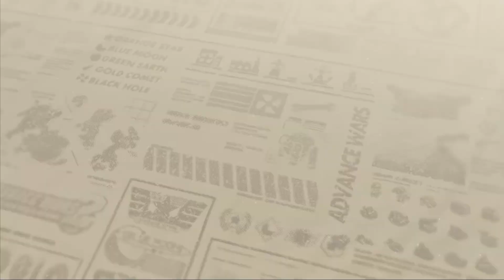AW2 - Mission 1 - Border Skirmish - Challenge Campaign | Advance War 1+2 Re-boot Camp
Game: Advance War 2
Mode: Challenge Campaign
Map: Mission 1 - Border Skirmish
CO: Sami
Day count: 5
Point: 300 / 300
Rank: S
Advance War 1+2 Re-boot Camp